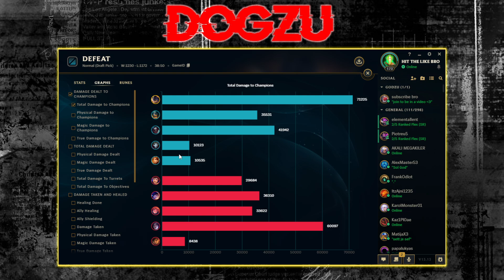LET RUMBLE COOK